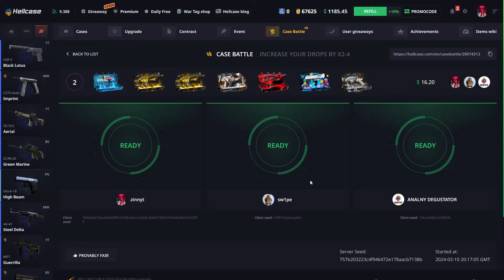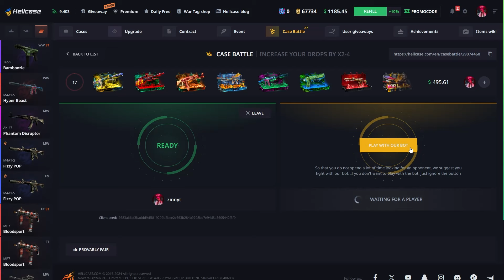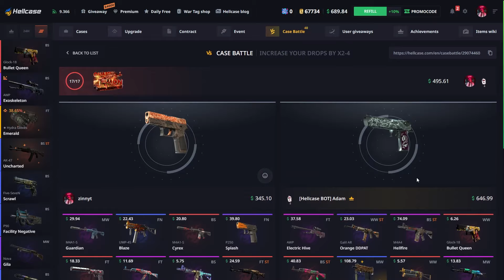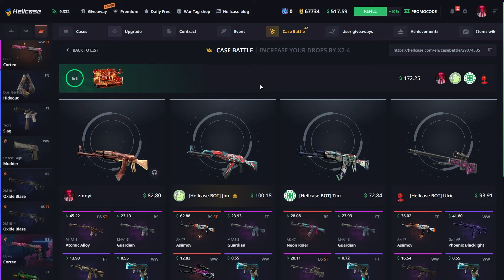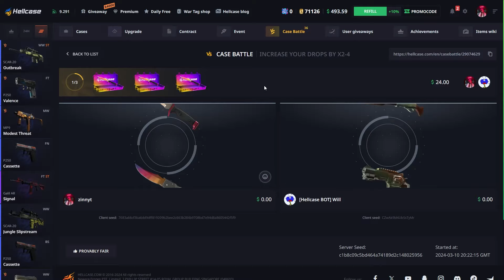HELLCASE 1200$ CASE OPENING | HELLCASE PROMO CODE 2024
🤤 Use my link to get a $0.70 and %10 Deposit Bonus on Hellcase 🤤

🥺In this video, we test our luck by opening low balance cases on Hellcase. With just a few dollars, can we still hit the jackpot and get some amazing skins? Join us as we explore the world of case opening on a budget and see if it's possible to come out on top.

THIS VIDEO INCLUDES PAID PROMO